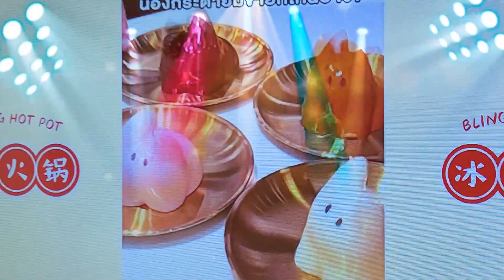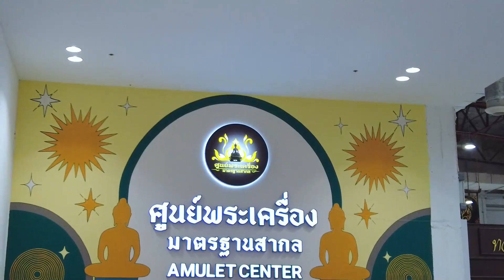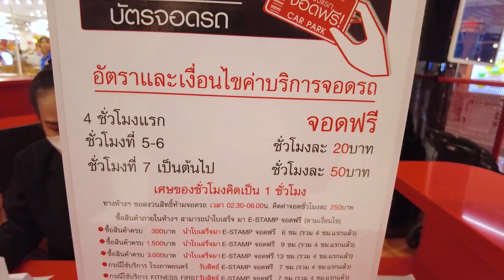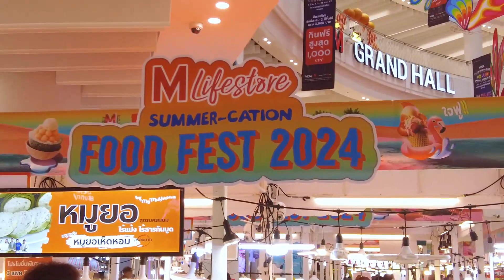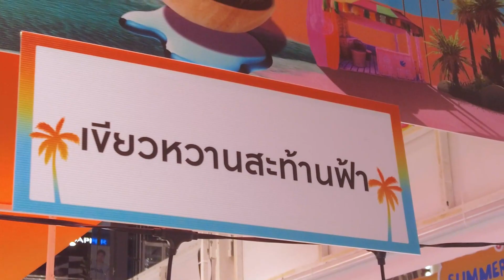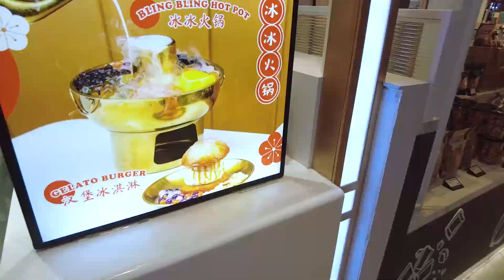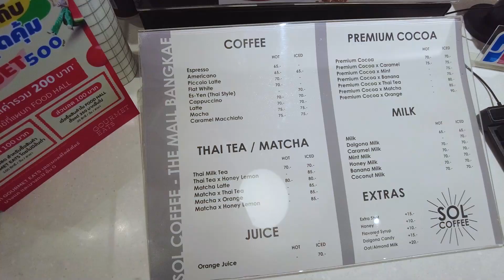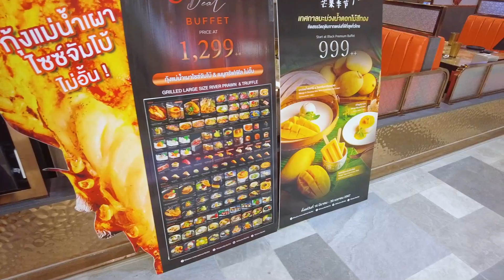The Mall Lifestore Bangkae เดอะมอลล์บางแค ตกแต่งใหม่มีอะไรเปลี่ยนแปลงบ้าง ติด MRT หลักสอง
สวัสดีค่ะ ผูัชมใหม่ทุกคนที่น่ารัก ผู้ชมใหม่ที่ไม่เคยดูช่องพลอย ไม่เคยติดตามกันเลย ฝากติดตามพลอยด้วยนะคะ